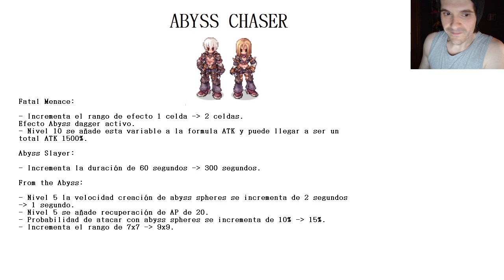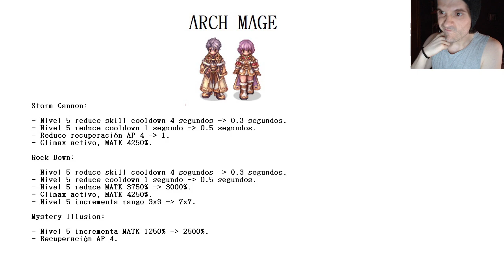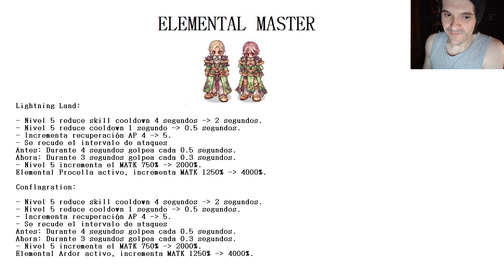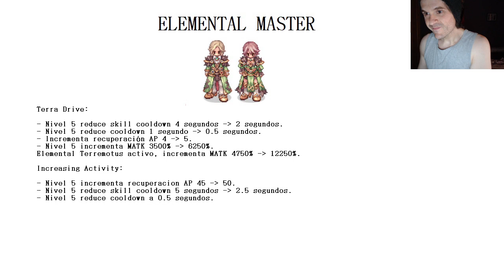Futuro Update | Ajustes Skills 4th Jobs | Parte 2de2 | Ragnarok Online kRO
Resumen de los próximos ajustes de las skills de los 4th jobs para el ragnarok online kRO de corea korea.
Social:
KakaoTalk ID: --